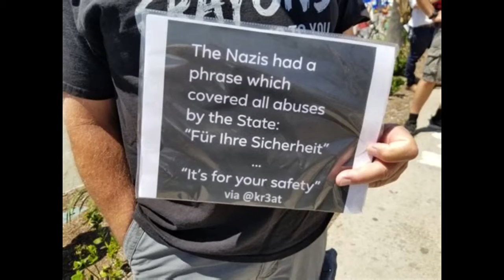Old woman knocked down and pepper sprayed by police in Australia - they just care about ur health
the system has been broken for a long time but it is only getting worse during the created chaos under this plandemic - the few in power control all with absolute authority and if u disagree with them this will be the result no matter your age